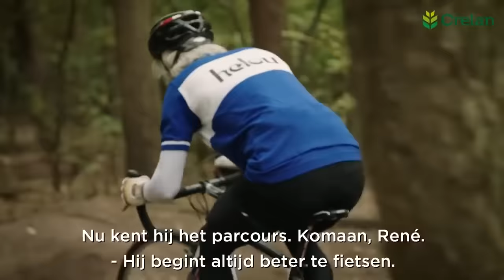Wout van Aert pranks cycling children gone right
I am Noah, and i am 16 years old. I might have stopped riding cyclocross races, but i have a great passion for the sport. On this channel you will find as much cyclocross races as possible. During the summer you will also find some gopro videos of my own races. I ride in the juniors category.
or you can add me on snapchat: noahcyclinggame